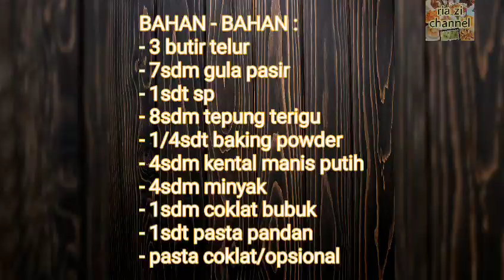Brownies kukus coklat pandan lembut ekonomis | takaran sendok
Bahan-bahannya :
 - 3 butir telur
 - 7 sdm gula pasir
 - 1sdt emulsifier / sy sp
 - 8sdm/80gr tepung terigu protein sedang
 - 1/4sdt baking powder
 - 4sdm kental manis putih
 - 4sdm minyak
 - 1sdm coklat bubuk
 - 1 sdt pasta pandan

loyang ukuran 16x16cm tinggi 7cm

Terimakasiiih..
Wassalamu'alaikum warahmatullahhiwabarakatuh